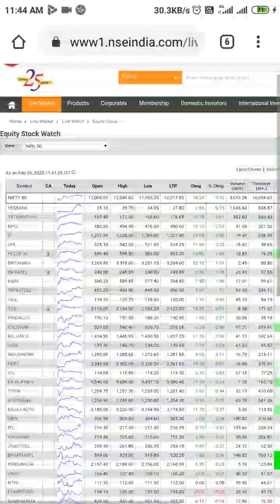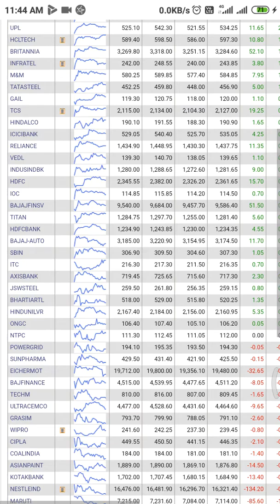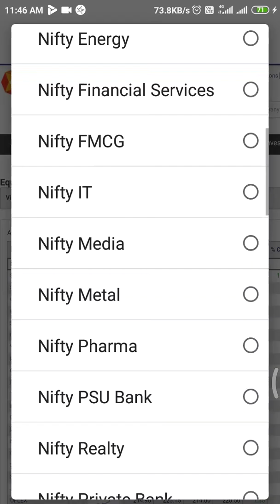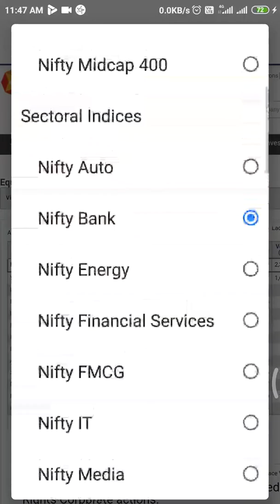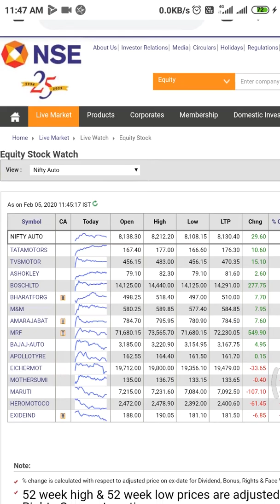Nifty 50, Nifty midcap 50 और Nifty midcap 150 में कोन कोन से Stock आते हैं कहा देखे।